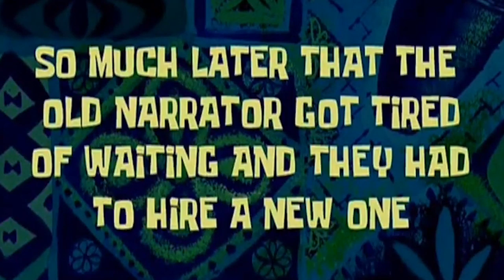NOVA FARM DE COMIDA INFINITA !!! Minecraft 1.14 / Nosso Mundinho #22